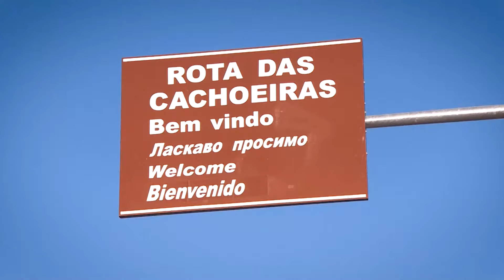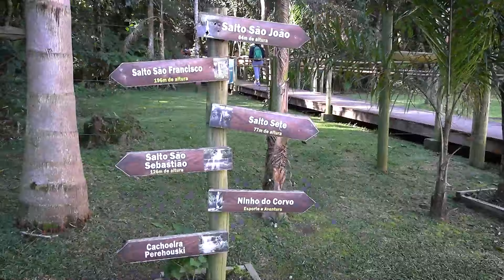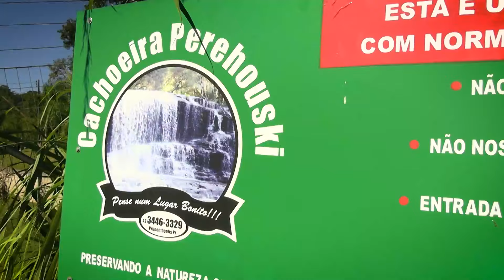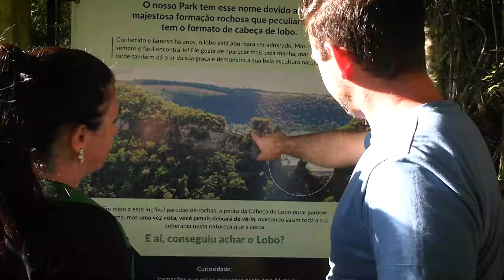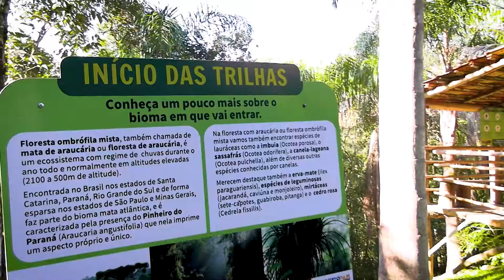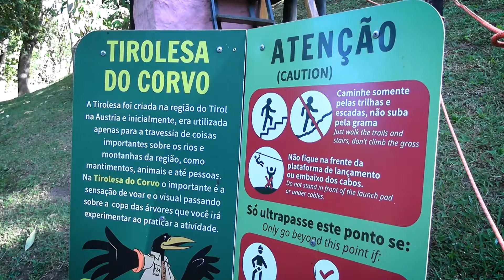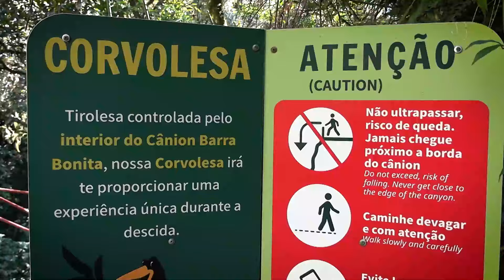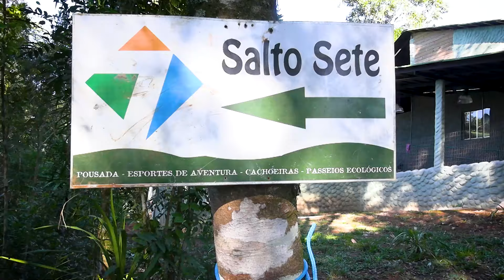Visite Paraná: Prudentópolis